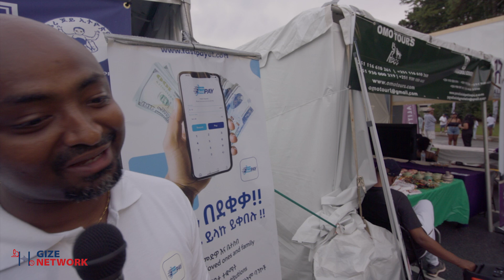የት ይሻላል? ለኑሮ ምቹ የአሜሪካ ከተሞች !